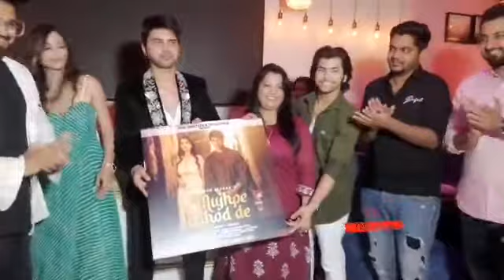Danish Alfaaz And Saloni Song Launch With Siddharth Nigam | Telly Glam | Mujhe Chhod Do